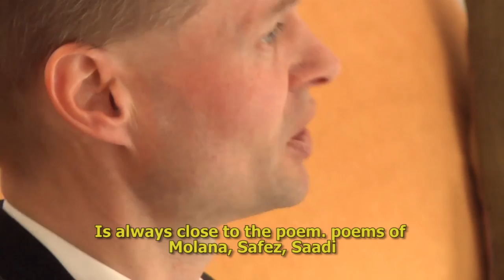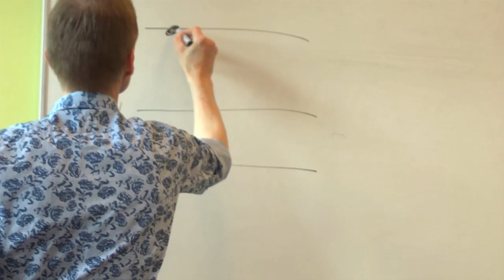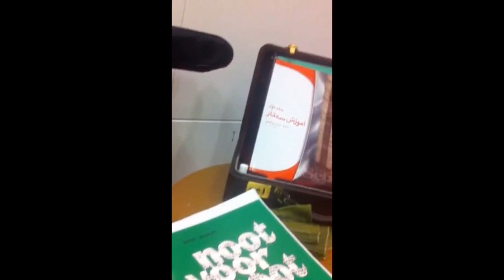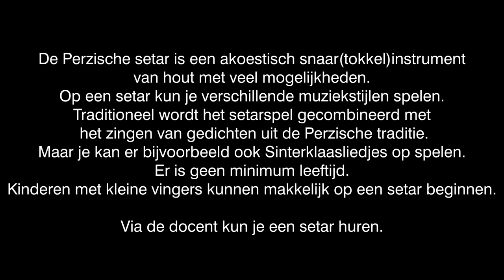Jan Pieter v.d. Giessen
Kaliber Kunstenschool presenteert Jan Pieter van der Giessen, docent setar.

De Perzische setar is een akoestisch snaarinstrument van hout met veel mogelijkheden. Deze langhalsluit heeft een warme, intieme, diepe klank en is een typisch melodisch instrument. Dit houdt in dat de setar een echt solo-instrument is, waarbij je geen begeleiding van een ander instrument nodig hebt om het volledig te laten klinken en ervan te genieten. Daarnaast kun je de setar ook als begeleidingsinstrument gebruiken bij een liedje of gaan samenspelen in een orkest of ensemble met andere instrumenten.

Op een setar kun je verschillende muziekstijlen spelen. Traditioneel wordt het setarspel gecombineerd met het zingen van gedichten uit de Perzische traditie. Maar je kan er bijvoorbeeld ook Sinterklaasliedjes op spelen. Er is geen minimum leeftijd. Kinderen met kleine vingers kunnen makkelijk op een setar beginnen.

Via de docent kun je een setar huren.